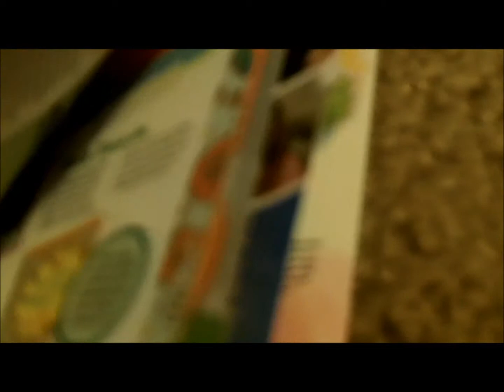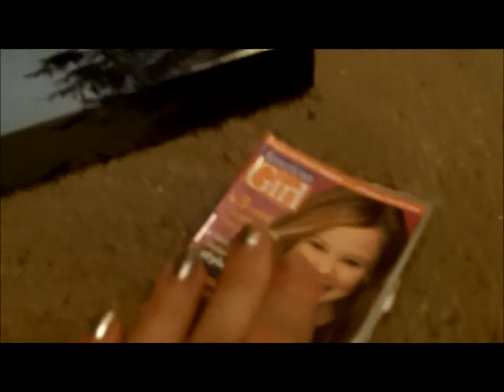Wednesday is Late :P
Sorry I haven't been on Guys :( I have been studying for final exams :P Yucky anyways hope you enjoy ;)